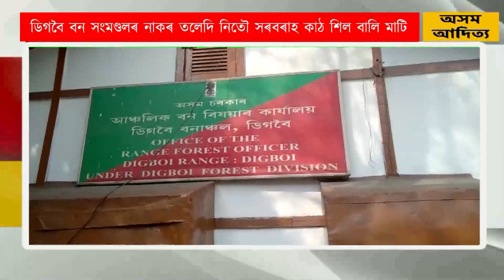ডিগবৈ বন সংমণ্ডলৰ নাকৰ তলেদি নিতৌ সৰবৰাহ কাঠ, শিল, বালি, মাটি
ডিগবৈ বন সংমণ্ডলৰ নাকৰ তলেদি নিতৌ সৰবৰাহ কাঠ, শিল, বালি, মাটি, নিৰৱ বন বিভাগ, তিনিখন শিল ভৰ্ত্তি ডাম্পাৰ জব্দ